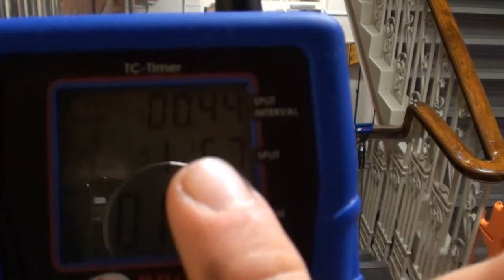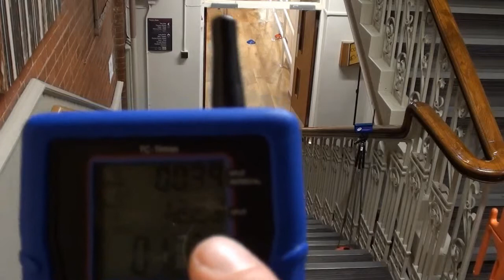Margaria Kalamen Pre Test